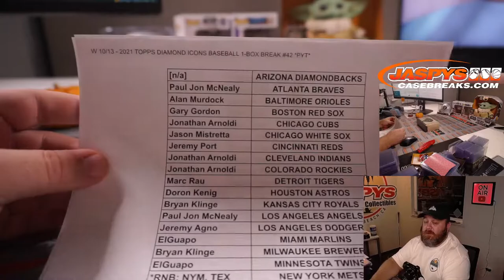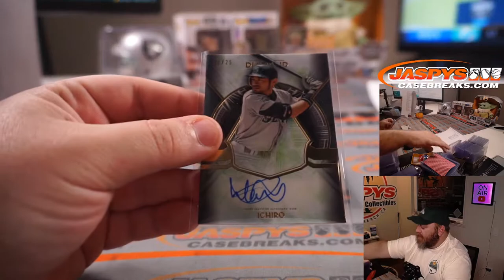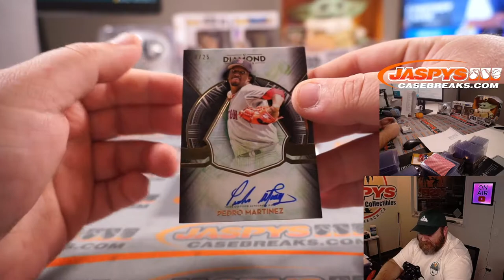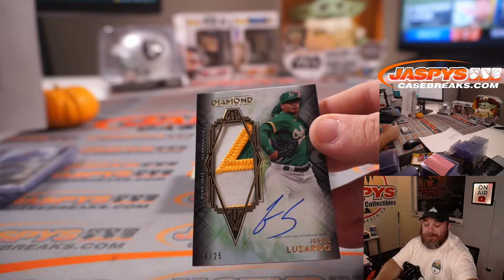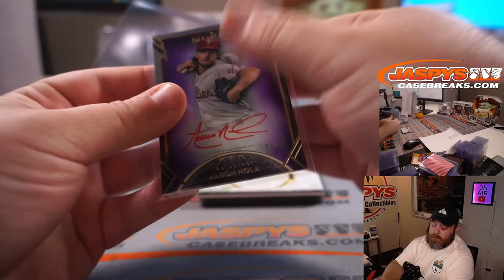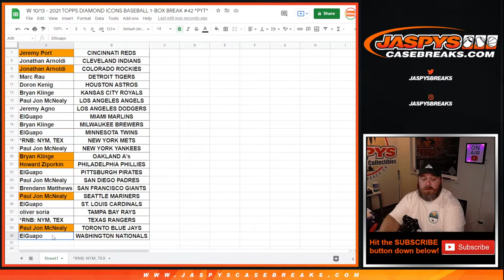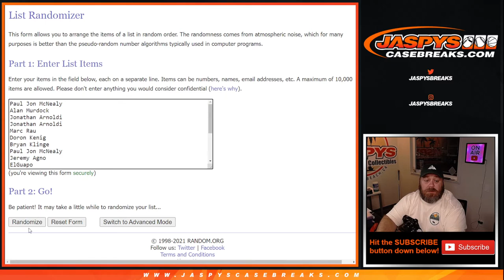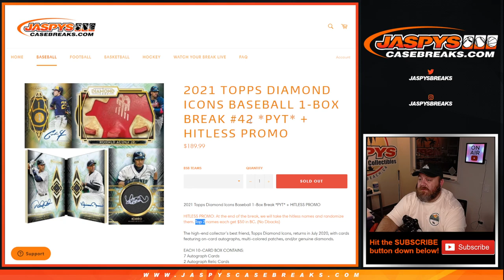W 10/13 - 2021 TOPPS DIAMOND ICONS BASEBALL 1-BOX BREAK #42 *PYT*